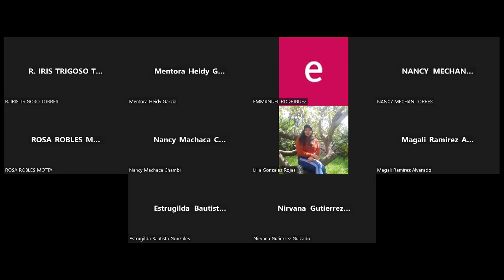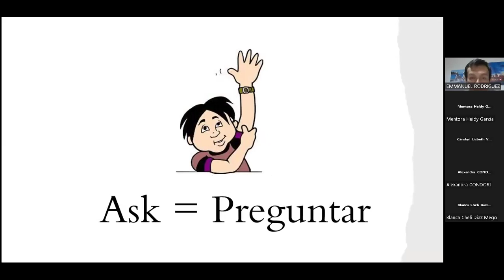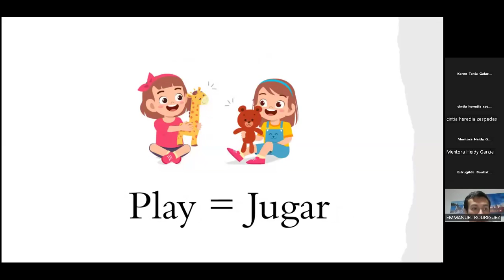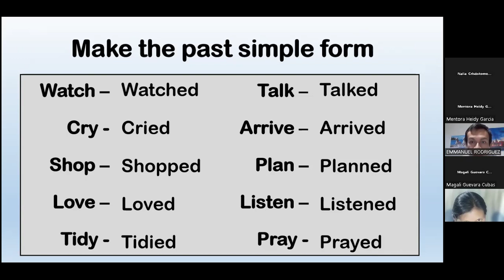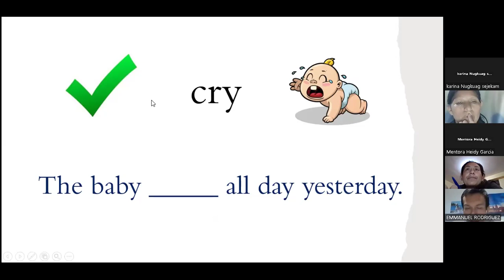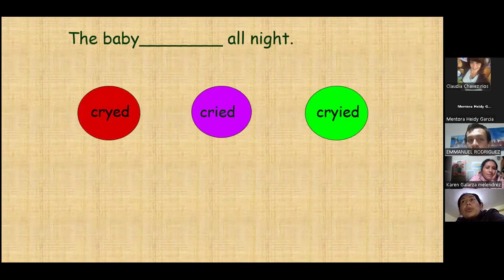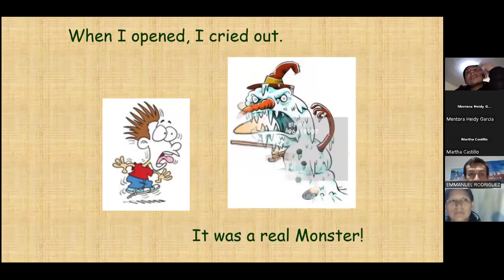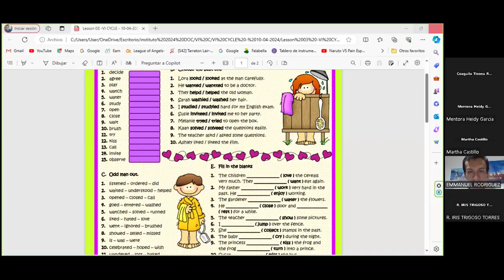Ingles para principiantes 10/04/24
Profesor Emmanuel Rodriguez